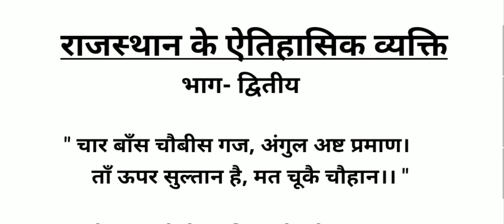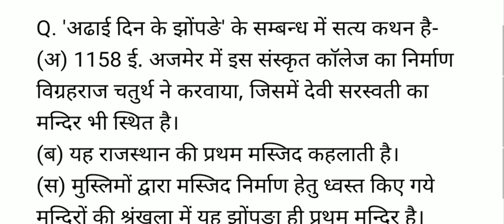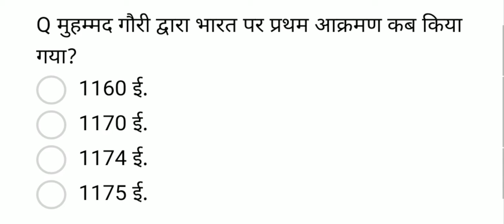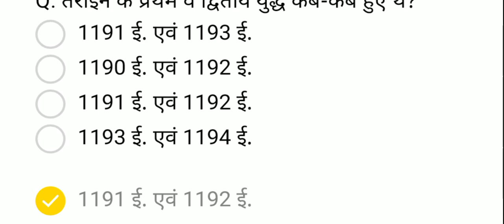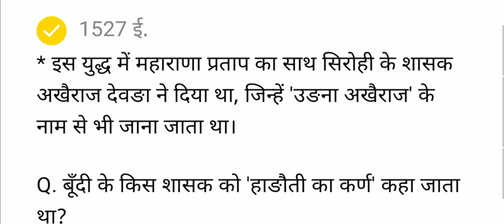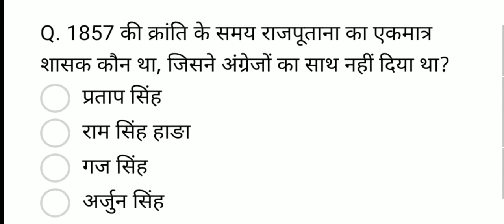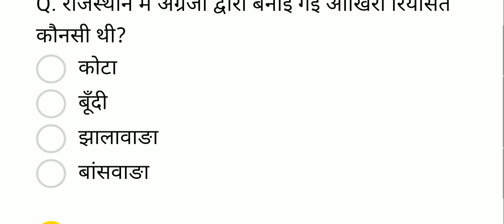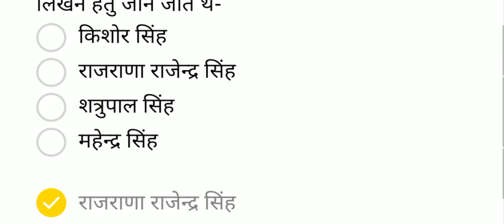Rajasthan General Knowledge - Historical Person of Rajasthan part-2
Q. Who was the author of 'Prithviraj Raso'?
Q. Which is the only dynasty in the world to rule the same state for the longest time?
Q. When did 'Khanwa's War' take place?
Q. Who was the creator of 'Vansh Bhaskar'?
Q. Who built the 'Shahi Daulat Bagh' in Ajmer?
- इस चलचित्र में हल किए गये प्रश्न-
Q. 'पृथ्वीराज रासो' के रचयिता कौन थे?
Q. सर्वाधिक लम्बे समय तक एक ही प्रदेश पर राज्य करने वाला संसार का एकमात्र राजवंश कौनसा है?
Q. 'खानवा का युद्ध' कब हुआ था?
Q. 'वंश भास्कर' के रचनाकार कौन थे?
Q. अजमेर स्थित 'शाही दौलत बाग' का निर्माण किसने करवाया था?
***Inspiring Things-
- The Emotional and Inspirational Story of The Corona Afflicted Mother and Two and a Half Year Old Child
Gk questions and answers
Gk rajasthan
Gk
Gk rajasthan in hindi
Gk question
Gk records
Gktoday
Gk reasoning
Gk tricks
Gk railway
Gk questions and answers in english
Gk reet level 2
Gk rajasthan police
Gk gs
Gk raj
Gk question in english
Gk rajasthan question and answer
Gk 2020